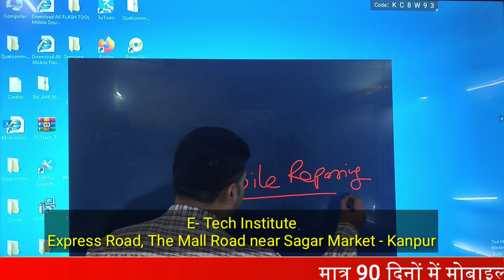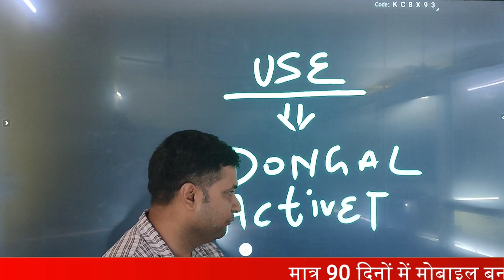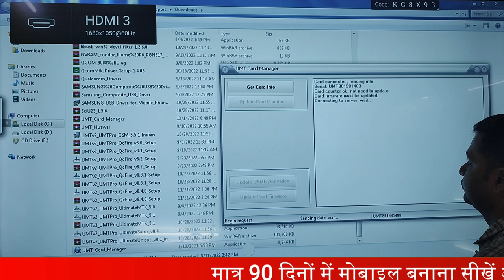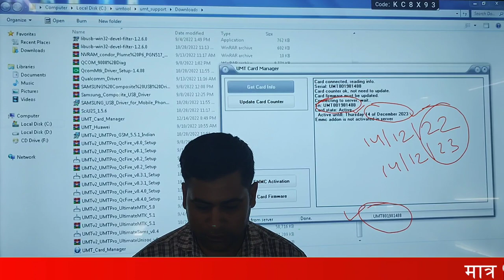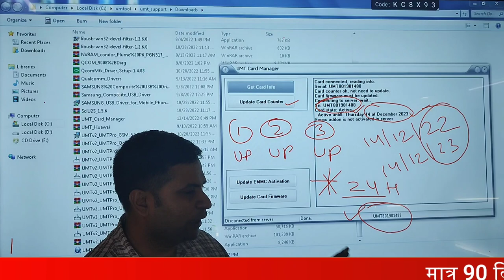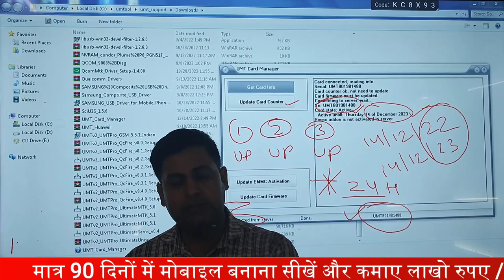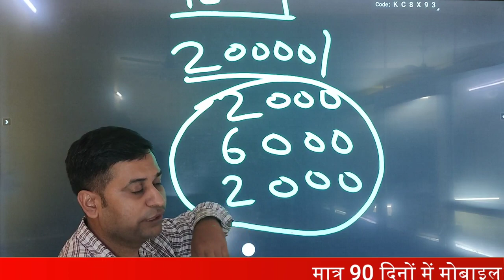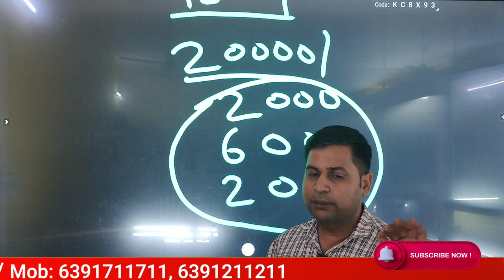UMT pro Dongle को एक्टिवेट कैसे करें | UMT Dongle Activation Step By Step